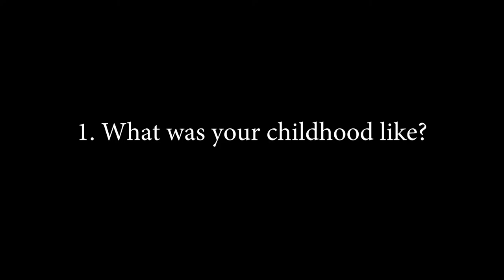Episode 1: Childhood | 5 Questions With President Hancock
Learn more about Dr. Merodie Hancock, the fourth president of Thomas Edison State University, as she shares stories of her childhood in episode 1 of the 5-part series.